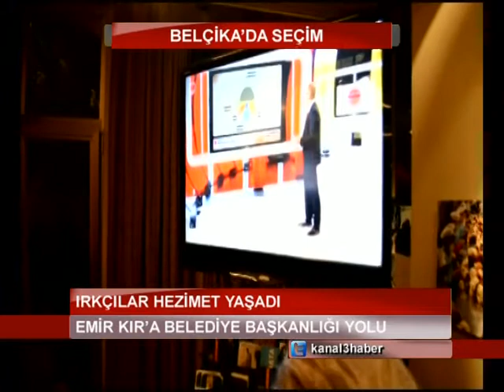KANAL3 TV ANA HABERİ ATA GÜNDÜZ VE NEJDET OZKAN